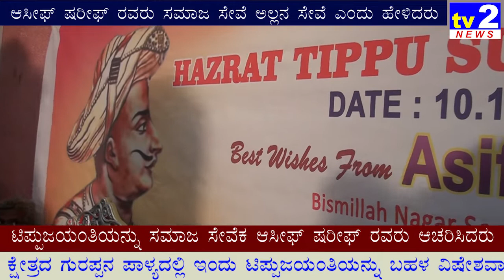Asif Shareef Celebrating Tippu Jayanthi in Gurappana Palya